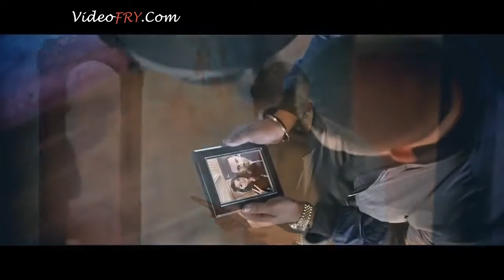JAZ DHAMI | BEPARWAIYAN | OFFICIAL ... youtube.com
JAZ DHAMI | BEPARWAIYAN | OFFICIAL ...